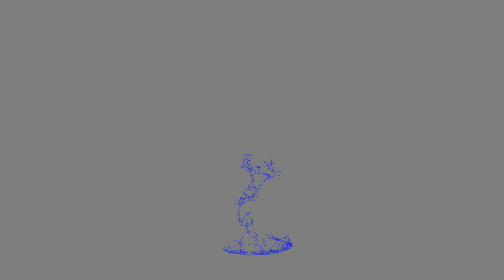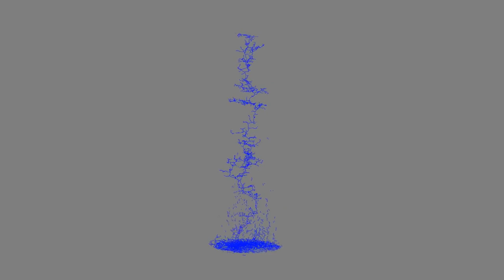Wormhole skeleton evolution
Evolution of a skeletonized wormhole (same wormhole as in "Growing wormhole" video). Some noise is still present as one side of the core dissolved a small amount towards the end of the experiment.